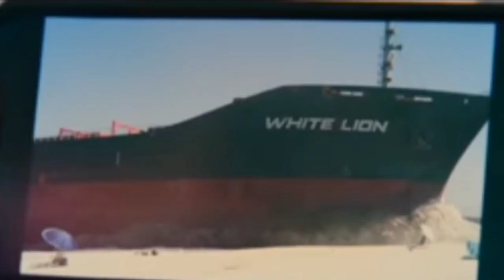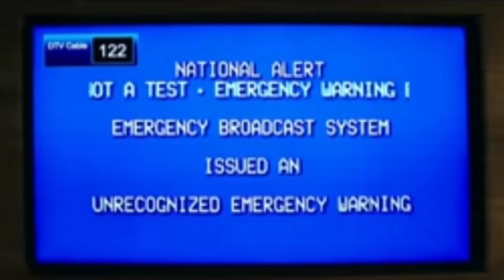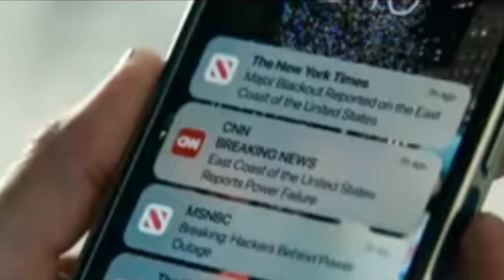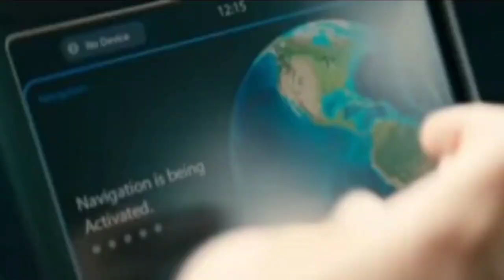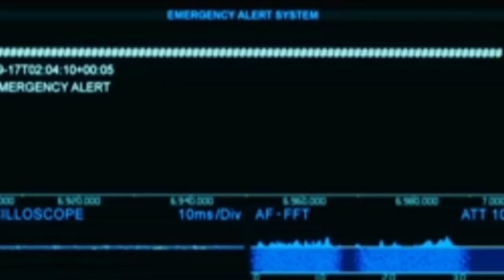Leave The World Behind (2023) Film Explained in Hindi/ Urdu | Leave World Behind Story Summarized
Amanda and Clay's aspirational vacation with their teenage children is interrupted by the arrival of a middle aged man and his daughter who own the holiday home and who have fled an unprecedented blackout in the city. When the internet, television and radio stop working, as does the landline, they have no way of finding out what is happening. As strange sonic booms shatter the peace of the countryside, and animals start to migrate in strange ways, the physical and mental health of the families begins to disintegrate. The renters are upscale and White; the owners are upscale and Black. The issues of race clash and become distractions to the more alarming things that are happening all around them.